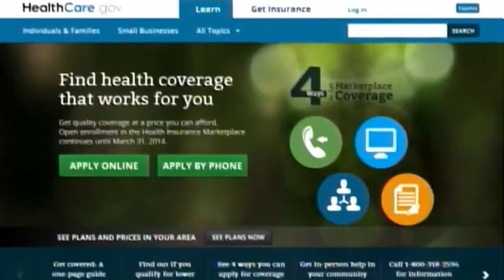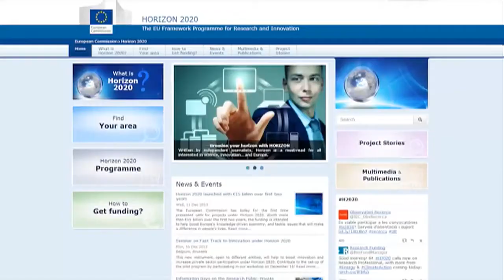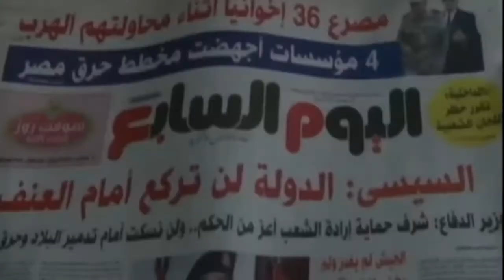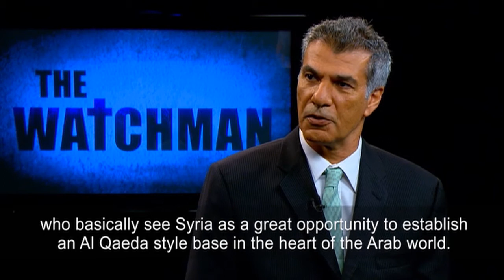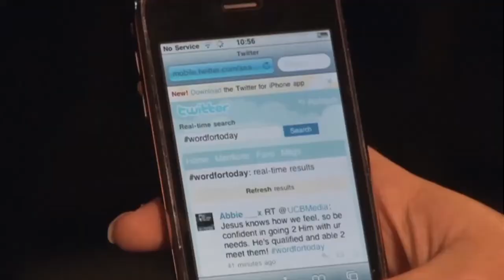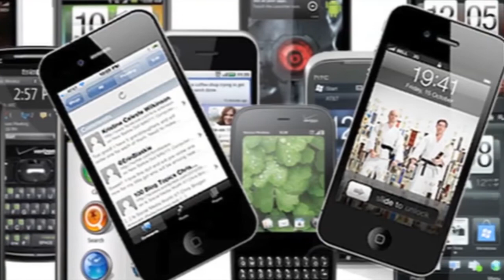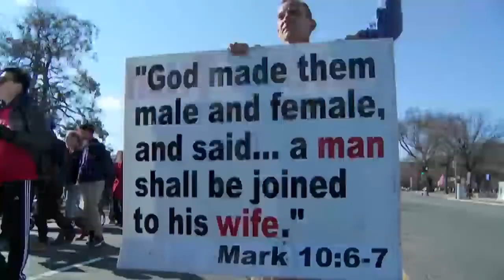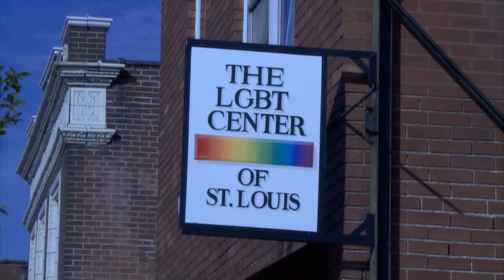News Channel Morning Edition: Dec. 27, 2013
The best of our recent stories including the latest numbers showing how President Obama is losing the support of the millennials... and a look at the global movement led by the Muslim Brotherhood. Also, sipping tea over one of the most divisive ...